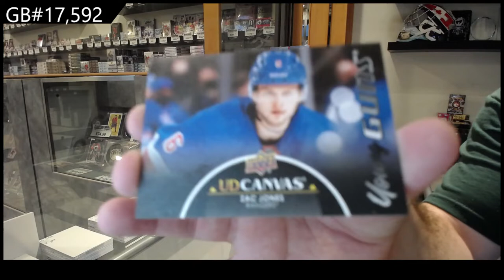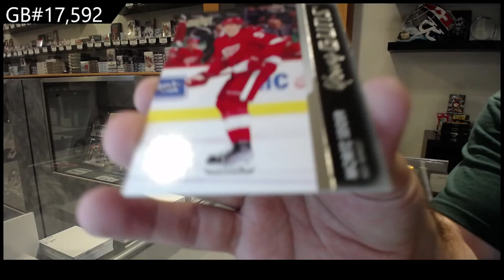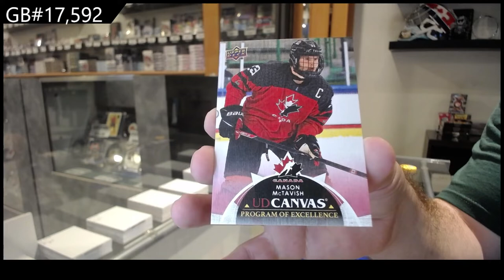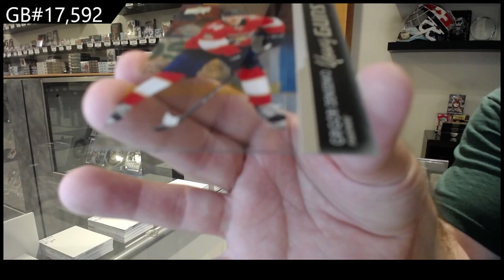21-22 Upper Deck Series 1 & 21-22 Upper Deck Series 2 Hockey 2 Box Break - C&C GB #17,592